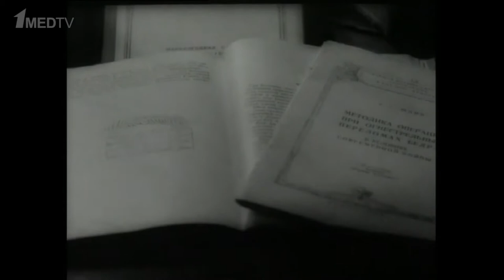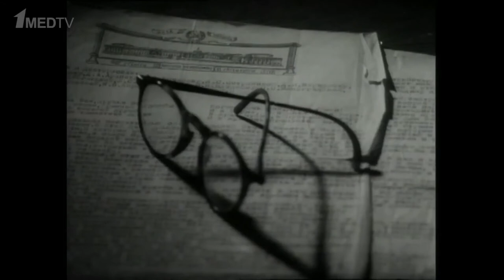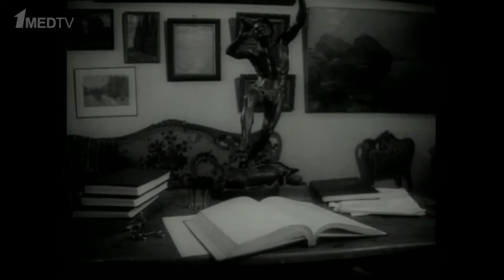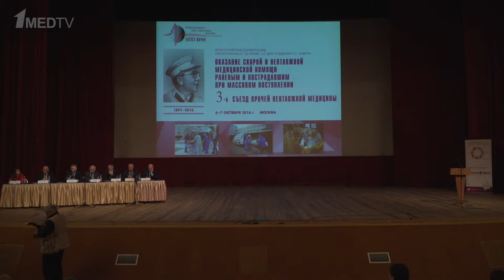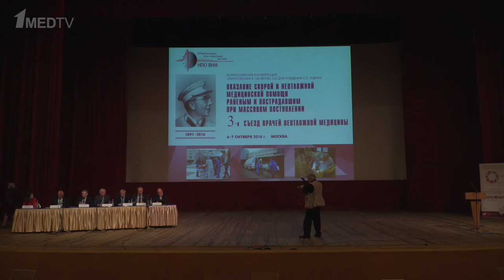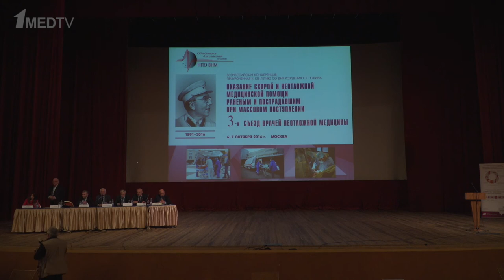Открытие Конференции «Оказание скорой и неотложной медицинской помощи раненым и пострадавшим»